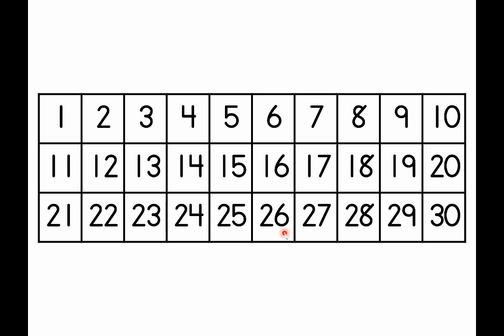Contar 1 a 30 en español